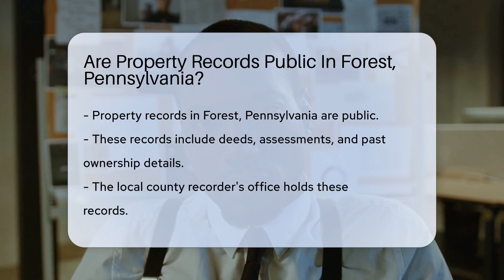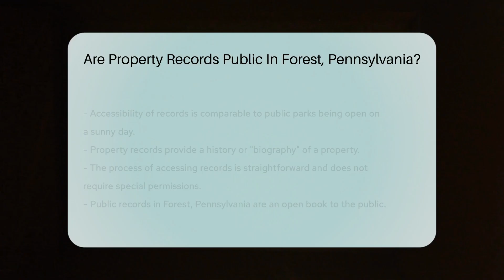Are Property Records Public In Forest County, Pennsylvania? - CountyOffice.org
Are Property Records Public In Forest County, Pennsylvania? Unlock the history behind any property in Forest, Pennsylvania with our latest deep dive into public property records! In this informative video, we explore the ins and outs of property records that are available to the public. Whether you're a potential homebuyer, a genealogy enthusiast, or just plain curious, we've got you covered with everything you need to know about accessing these revealing documents.

Discover how to easily obtain property deeds, assessment details, and a list of past owners without leaving your home. We'll guide you through the process of accessing these records both offline and online, and we'll also touch on the privacy aspects you should be aware of. Don't miss out on this opportunity to learn how to navigate the world of public property records in Forest, Pennsylvania.